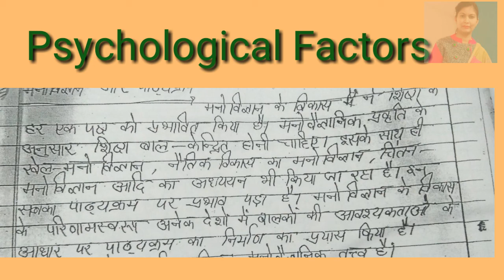Factors affecting curriculum development| Psychological Factors affecting curriculum development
LearningWithMonika Factors affecting curriculum development| Psychological Factors affecting curriculum development